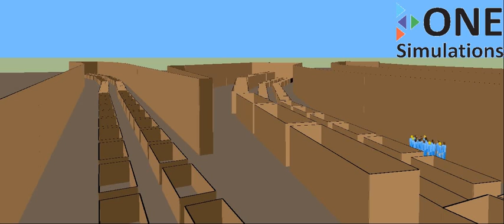Evacuation of a road tunnel by ONE Simulations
The evacuation process is showed for a road tunnel including the obstruction of cars, trucks and busses.
Het evacuatie proces is weergegeven voor een tunnel inclusief de obstructie van auto's, vrachtwagens en bussen.